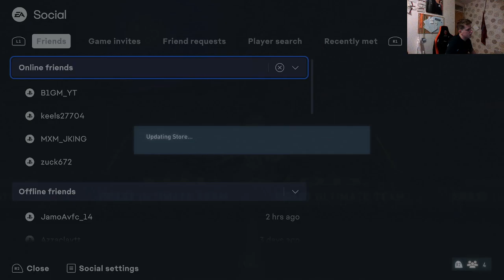Fifa World Cup Marquee Matchups!!!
Our Fut Champ Rewards!!!